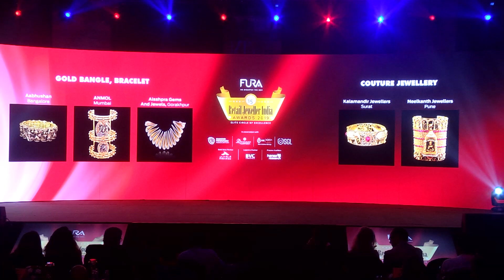Gold Bangle/Bracelet of the Year - 15th Fura Retail Jeweller India Awards 2019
RJIA 2019 presents Gold Bangle/Bracelet of the Year - Neelkanth jewellers pune as the winner for this category at the 15th Fura Retail Jeweller India Awards 2019, in association with Diamond Producers Association, Damara Gold, Hari Krishna Exports Pvt. Ltd., SGL and Gold Souk Partner - Ithra Dubai.